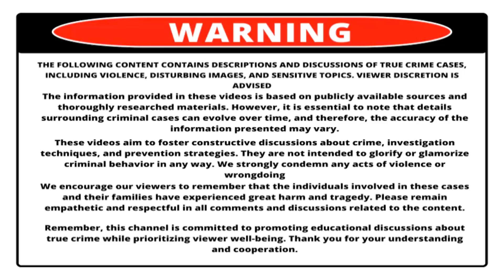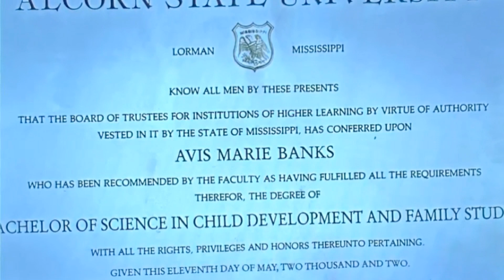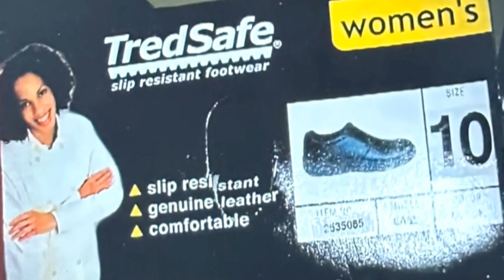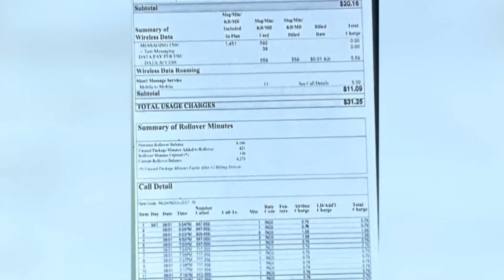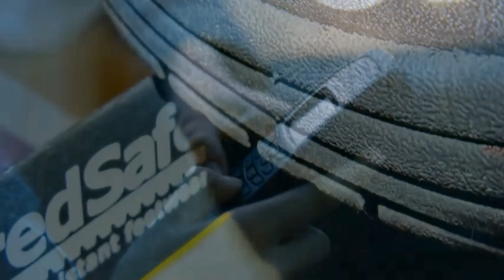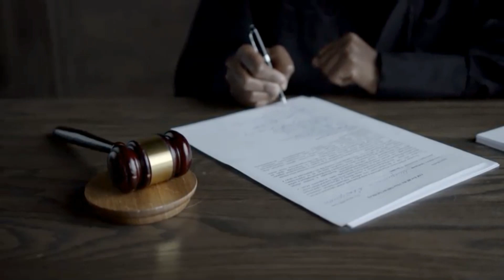Pregnant "Bride-To-Be" Fatally Shot in Her Garage | Avis Banks True Crime Documentary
After Thanksgiving, Avis Banks was super tired from working a lot while being pregnant for five months. She was finally heading home to chill out after a tough day at work. But guess what? Before she could even step inside her house, something terrible happened. She got shot right in her own garage! This totally freaked out the whole community and now the detectives are scratching their heads, trying to figure out what happened.